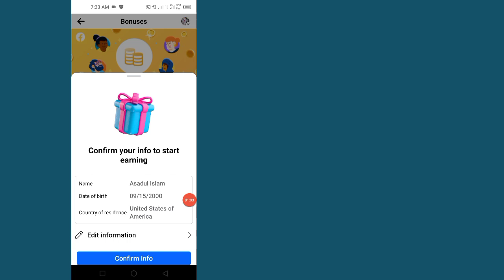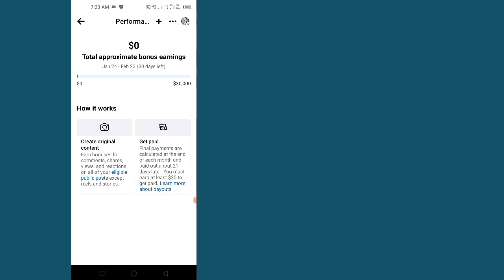Configurarea bonusului de performanță Facebook | Cum să obțineți bonus de performanță pe Facebook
Configurare bonus de performanță Facebook - Cum să obțineți bonus de performanță Facebook

 Întrebările dvs.:---
 √ cum să obțineți bonus de performanță pe Facebook
 √ configurarea bonusului de performanță Facebook
 √ program de bonus de performanță pe Facebook
 √ bonusuri pentru rolele Facebook
 √ bonus pentru rolele Facebook
 √ cum să faci bani pe facebook
 √ bonus de performanță Facebook
 √ program de bonus pentru rolele Facebook
 √Program de bonus Facebook
 √ program de bonusuri pentru rolele Facebook
 √ bonus facebook
 √ ce este programul de bonus de performanță Facebook
 √ monetizarea rolelor Facebook
 √ monetizare pe facebook